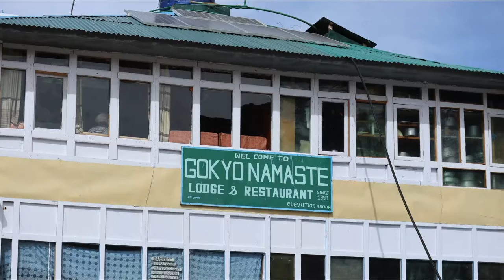Gokyo 珠穆朗瑪峰(十一月)哥京湖 Nov 2019 from Machhermo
Trekking on Mid Nov., took around 4 hours from Machhermo to Gokyo lake.

No many ascending only when we met the 1st Gokyo lake, mainly along the contour line of the mountain, so easy trekking.

Sunny but only get cloudy when came to Gokyo lake (3rd lake).

canon M6
EF M Lens 11-22mm